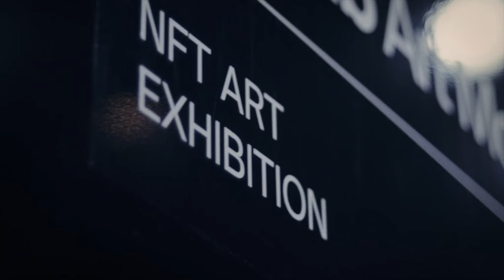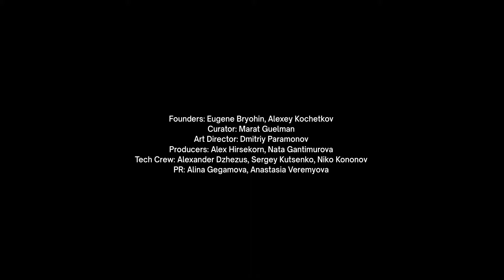Collab Art Moment — Grand Opening Video